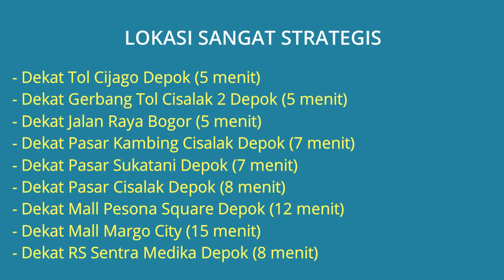Dijual Rumah Baru di Cimanggis Depok Dekat Tol Cijago, Mall Margo City, RS Sentra Medika Depok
Dijual Rumah Baru 2,5 Lantai Murah Design Elegant Full Dak Plus Rooftop di samping Tol Cijago Cimanggis Kota Depok Dekat Tol Cijago Depok, Dekat Pasar Sukatani Depok, Dekat Pasar Cisalak Depok,

Alamat Lokasi Rumah: Cimanggis, Kota Depok. Lokasi Rumah sangat strategis dekat kemana2 dekat pusat perpelanjaan, Lingkungan rumah tenang aman nyaman dan bebas banjir.

Harga Jual Rp.780.000.000 Jika berminat silahkan hubungi Telp/WA: 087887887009

Lokasi Rumah Sangat Strategis:
- Dekat Tol Cijago Depok (5 menit)
- Dekat Gerbang Tol Cisalak 2 Depok (5 menit)
- Dekat Jalan Raya Bogor (5 menit)
- Dekat Pasar Kambing Cisalak Depok (7 menit)
- Dekat Pasar Sukatani Depok (7 menit)
- Dekat Pasar Cisalak Depok (8 menit)
- Dekat Mall Pesona Square Depok (12 menit)
- Dekat Mall Margo City (15 menit)
- Dekat RS Sentra Medika Depok (8 menit)
- Dekat Stasiun Pondok Cina (15 menit)
- Dekat Jalan Raya Margonda Depok (15 menit)
- Dekat Universitas Gunadarma Depok (12 menit)
- Dekat Terminal Jatijajar Depok (20 menit)
- Dekat Sekolahan dan akses penunjang lainnya

Spesifikasi Rumah:
- Harga Jual Rumah: Rp.780.000.000
- Sertifikat Rumah: SHM (Sertifikat Hak Milik)
- Luas Bangunan: 60 m2
- Luas Tanah: 50 m2
- Jumlah Kamar Tidur: 3
- Jumlah Kamar Mandi: 2
- Carport Mobil: 1 mobil
- Sumber Air: Semi Jetpum
- Daya Listrik: 2.200 Watt
- Jumlah Lantai: 2.5 Lantai
- Apakah Rumah Bebas Banjir
- Alamat Lokasi Rumah: Cimanggis, Kota Depok